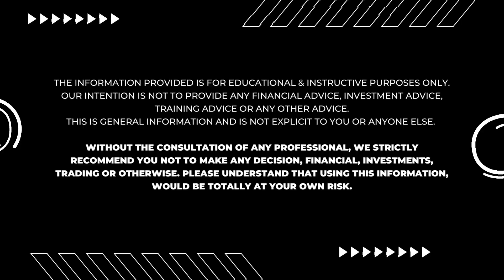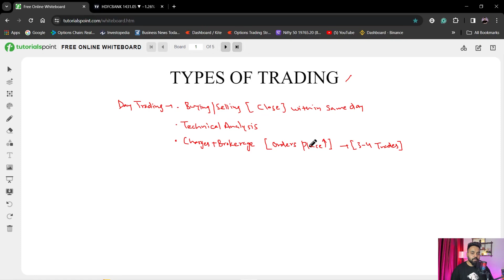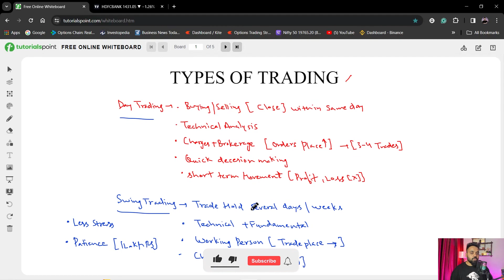What are the types of trading? Which trading style is best for you? Stock Market for Beginners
📢 Get Free Stock Market Course 📢

📢 Get Free Forex Trading Course 📢
Exness Partner Code : u0veirufe2

What are the types of trading? Which trading style is best for you?
Swing Trading/Positional Trading/Scalping/Intraday Trading